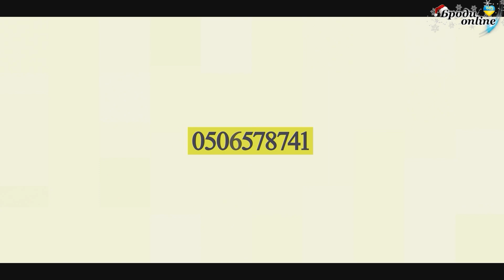Вітання з іменинами Івана (ТК "Броди online")